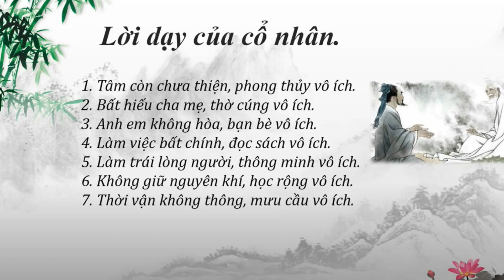GIẢI ĐÁP PHONG THỦY| VỊ TRÍ GIƯỜNG NGỦ ĐÚNG PHONG THỦY - KTS NGUYỄN MẠNH DŨNG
- Chúng tôi chuyên tư vấn kiến trúc và phong thủy khoa học.
                  KIẾN TRÚC VÀ PHONG THỦY MẠNH ĐẠI DŨNG
       * Tư vấn thiết kế nhà ở đẹp về kiến trúc, đúng về phong thủy.
Trên kênh YouTube này, chúng tôi sẽ khám phá cách thiết kế kiến trúc được kết hợp với phong thủy khoa học và phong thủy huyền không phi tính, đem lại sự hài hòa và may mắn cho ngôi nhà của bạn.

🏛️ Kiến Trúc Sư và Phong Thủy Khoa Học: Tư vấn từ các kiến trúc sư và chuyên gia phong thủy với cách tiếp cận khoa học và lý thuyết trong việc thiết kế không gian sống.

🌌 Phong Thủy Huyền Không Phi Tính và Phong Thủy Đại Nam: Khám phá những nguyên lý và triết lý phong thủy sâu xa, từ những nguyên tắc cơ bản đến những bí mật của phong thủy đời người và phong thủy đại nam.

👨‍🏫 Thầy Nguyễn Trọng Mạnh và Kiến Thức 2024: Những lời khuyên và sự tư vấn từ thầy Nguyễn Trọng Mạnh, người có uy tín trong lĩnh vực phong thủy, với tầm nhìn vào năm 2024 và vận số 9.
👨‍🏫Thầy Tâm An và những nguyên lý thuận theo tự nhiên của phong thủy Tâm An - tránh nguy cầu an

💼 Vận 9 và Kích Hoạt Tài Lộc: Tìm hiểu cách kích hoạt tài lộc và thu hút đại phú đại quý thông qua việc áp dụng phong thủy vào cuộc sống hàng ngày.

Nếu bạn muốn biết cách tạo ra một không gian sống mang lại may mắn và thịnh vượng, hãy đăng ký theo dõi kênh YouTube của chúng tôi ngay hôm nay để không bỏ lỡ những kiến thức vàng giá từ thế giới kiến trúc và phong thủy! 🏡🌟